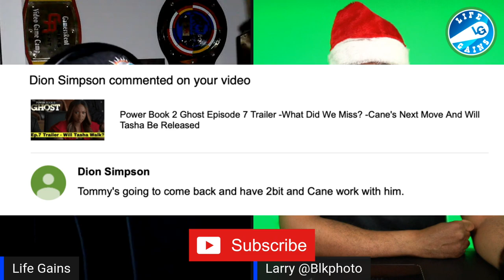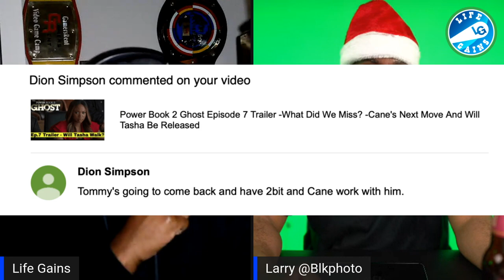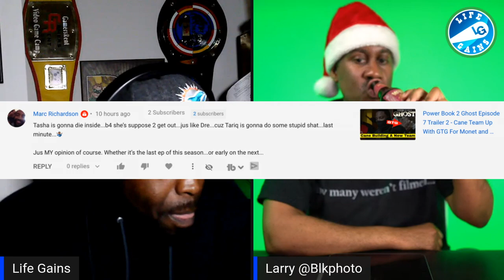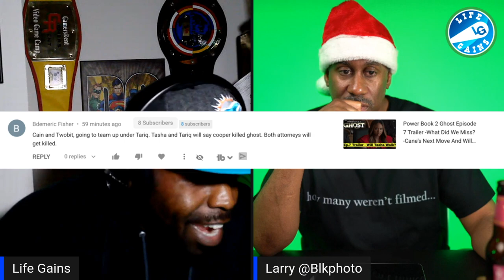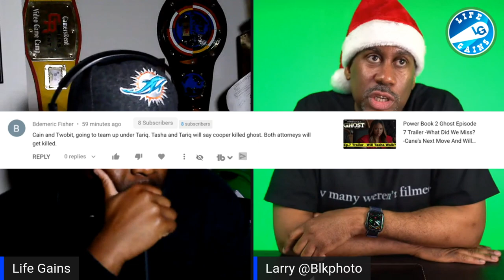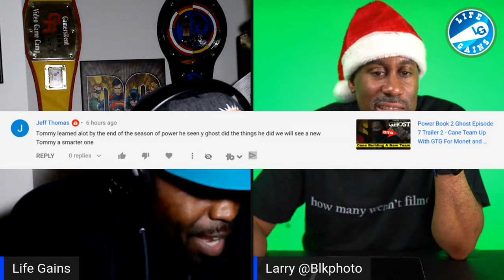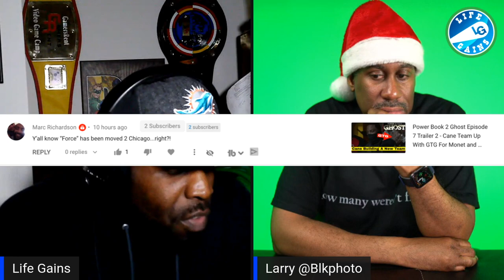Power Book 2 Ghost - Tommy To Return And Team Up With Cane And 2Bit? Make 2Bit His New York Connect?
Power Book 2 : Ghost - Who Will Eventually Kill Riley? -Two Hot Stocks Of The Day - Run For Governor

Hire Me